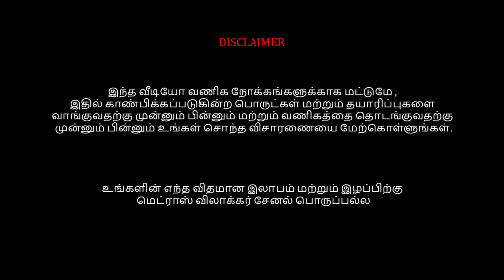T Nagar Shopping A to Z Shop👌👌Diwali Super Hit Silk Sarees,Designer Sarees,Latest Silk Sarees online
A to Z - Dresses & Sarees
73/4, Ranganathan Street, T. Nagar, Chennai - 600 017

A to Z Dresses sarees kurti shop at t.nagar has kurthi new model,umbrella dress kurti and kurti online shopping are also here at this shop.kurthi new model neck designs,latest kurtis collection also nairacut kurti are here at street shopping price.long kurtis,kurthi new model also Embrodierykurti are here at t nagar kurti shop.t nagar kurti collection of Heavy Designer  Kurtis Set,Georgettekurti and Digitaal Print Umbrella Anarkali are here at reasonable price.t.nagar dress shop has sequencekurti , chickenkarikurti and anarkali collections are here at wholesale and retail price.Mirrorwork kurti,full sleevekurti and Heavvy Design Gown anarkali are here at this shop.

kurthi new model of butterfly sleeves kurti design,naira cut kurti set and printed anarkali kurti design are here at low price dress shop in chennai.anarkali with belt design cutting and stitching gives aperfect look,chikankari anarkali kurti design also crush anarkali kurtis online shopping are also here at this shop.designer anarkali haul,designer umbrella anarkali dress and embroidery anarkali gown are here at t nagar street shopping price.floor length anarkali kurti,full flared anarkali haul and georgette umbrella kurti are here at t nagar kurti shop. half saree type gown,mirror work kurti set meesho collections and sequence work anarkali collection are here at chennai t nagar shopping

t nagar street shopping, t nagar shopping, sowcarpet dress collection,rk collections sarees
sarees, prashanti sarees, lakshmi boutique sarees, dsr sarees, narayanpet sarees
mk collections sarees,cotton sarees collection,narayanpet sarees with price

For Video Making madras vlogger Contact 👉Mobile & Whatsapp 👉 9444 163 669